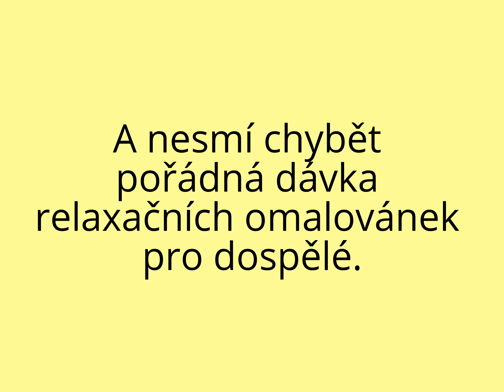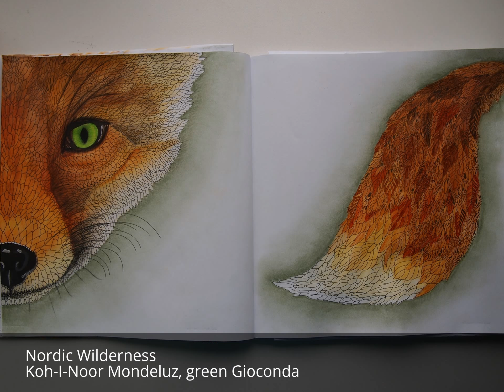Vytvořeno - ohlédnutí (1), Březen, Duben 2017 / Created in Mrch and April2017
Tentokrát jsem ohlédnutí nejen sepsala na blog, ale i sestříhala do malého fotovidea :-) Na své si přijdou především omalovánkáři :-)